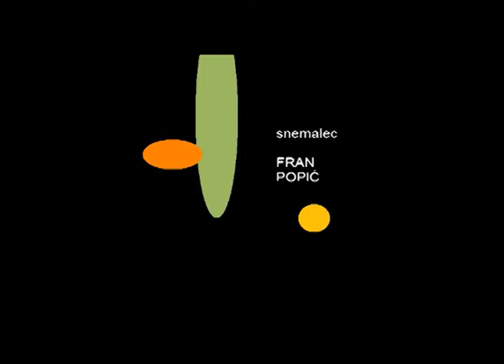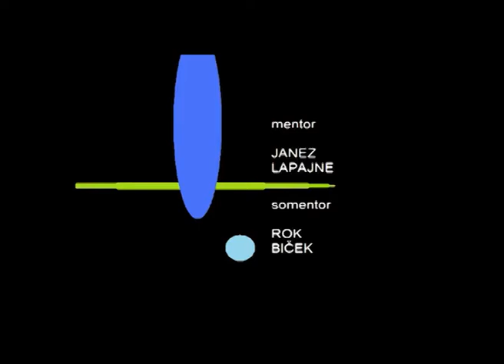Prvi krog - FTK 2010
Film je nastal na Filmskem taboru Kolpa 2010 v delavnici igrani film. Mentor: Janez Lapajne. Asistent: Rok Biček. Organizator tabora: Zavod za izobraževanje in kulturo Črnomelj.